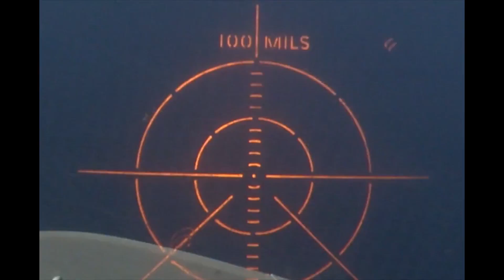Best 5 Adventurous Things To Do in Los Angeles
My top 5 picks for unique adventures in Los Angeles this summer.

#5 Zipline through the forest in Wrightwood